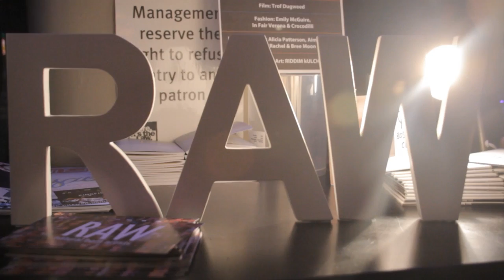RAW: Brisbane - Sam Butel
For the first time in Australia! RAW comes to "Oh Hello" - Brisbane!

RAW is a showcase for up-and-coming artists. The Showcase features art and performances from all areas of the creative industries.

Filmed by Vincent Chen and Sarah Hawkins